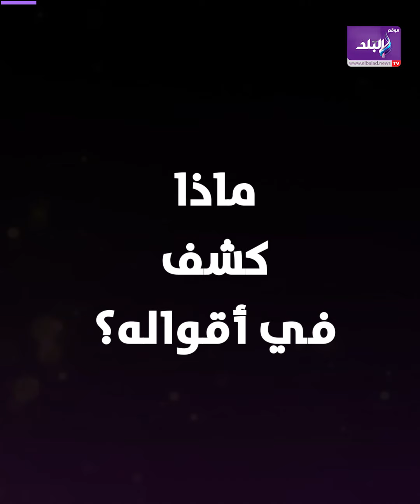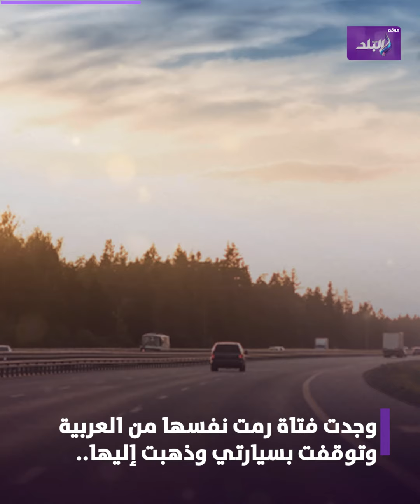آخر حاجه قالتها..الشاهد الوحيد على واقعة حبيبة الشماع يكشف تفاصيل جديدة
ما عليك سوى الانتساب إلى هذه القناة للاستفادة من المزايا:
ElBaladOfficial#
ElBalad_Official#

روى الشاهد الوحيد في واقعة الشابة حبيبة الشماع المعروفة إعلاميا بـ "فتاة الشروق"، ما حدث يوم الحادث قائلاً: "قالت جملة واحدة فقط ..كان هيخطفني وأنا نطيت من العربية"